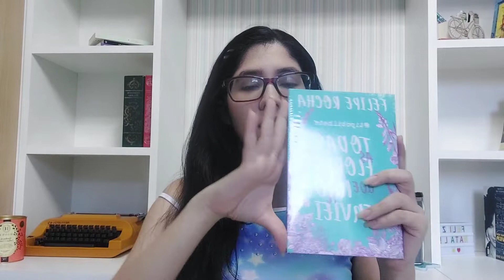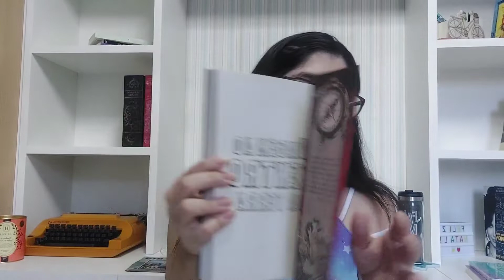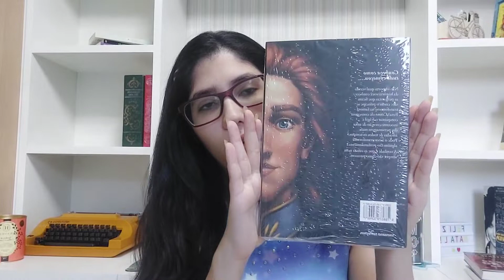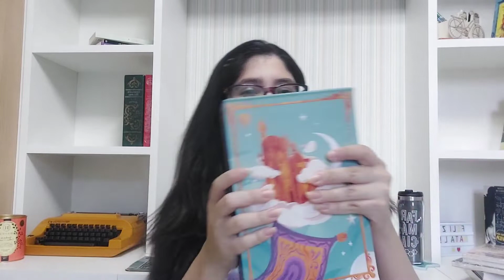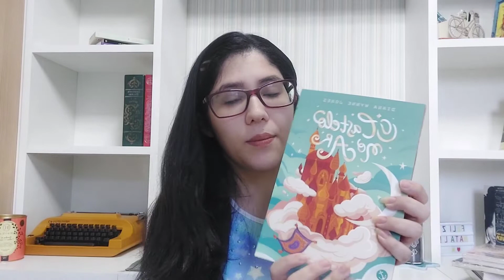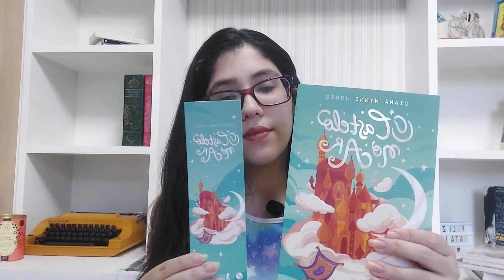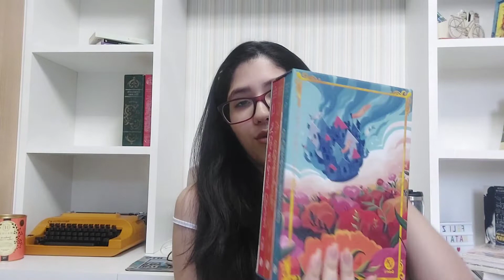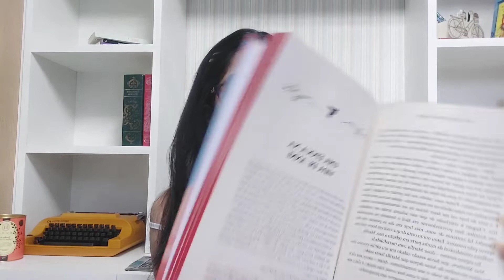Unboxing de livros de Fevereiro - Promoções e livros de graça!!!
Oi, gentes!!!
Eu sou Sauara (mas podem me chamar de Sol) e nesse vídeo eu fiz um unboxing de livros da Amazon, Shopee e Submarino. Todos os livros foram comprados em promoções e alguns saíram de graça, então espero que gostem ^^

Insta literário: @perdidaemlivros7

Link da loja da shopee que comprei o livro "Viagem ao centro da Terra":

Use meu link do Cuponomia para obter descontos, dinheiro de volta e cupons e ganhe 5 reais logo de cara!!!: